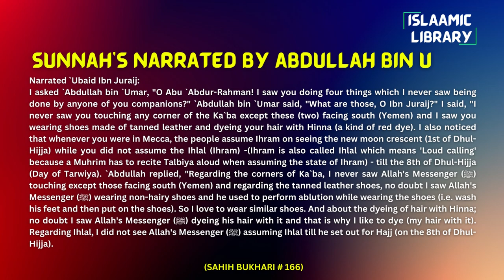Surah Maidah Ayah 55-62 Tafseer in English by Dr. Israr Ahmed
TOPICS COVERED IN THESE AYAHS:
1. Take ALLAH, His Messenger ﷺ and the believers as friends.
2. Establish Salah and pay Zakah.
3. ALLAH's cure and wrath upon the disbelievers.

Narrated `Ubaid Ibn Juraij:
I asked `Abdullah bin `Umar, "O Abu `Abdur-Rahman! I saw you doing four things which I never saw being done by anyone of you companions?" `Abdullah bin `Umar said, "What are those, O Ibn Juraij?" I said, "I never saw you touching any corner of the Ka`ba except these (two) facing south (Yemen) and I saw you wearing shoes made of tanned leather and dyeing your hair with Hinna (a kind of red dye). I also noticed that whenever you were in Mecca, the people assume Ihram on seeing the new moon crescent (1st of Dhul-Hijja) while you did not assume the Ihlal (Ihram) -(Ihram is also called Ihlal which means 'Loud calling' because a Muhrim has to recite Talbiya aloud when assuming the state of Ihram) - till the 8th of Dhul-Hijja (Day of Tarwiya). `Abdullah replied, "Regarding the corners of Ka`ba, I never saw Allah's Messenger (ﷺ) touching except those facing south (Yemen) and regarding the tanned leather shoes, no doubt I saw Allah's Messenger (ﷺ) wearing non-hairy shoes and he used to perform ablution while wearing the shoes (i.e. wash his feet and then put on the shoes). So I love to wear similar shoes. And about the dyeing of hair with Hinna; no doubt I saw Allah's Messenger (ﷺ) dyeing his hair with it and that is why I like to dye (my hair with it). Regarding Ihlal, I did not see Allah's Messenger (ﷺ) assuming Ihlal till he set out for Hajj (on the 8th of Dhul-Hijja).